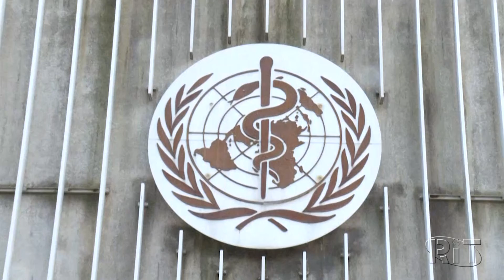África pede que laboratórios vendam vacinas contra a Covid-19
União Africana criou o Fundo Africano de Aquisição de Vacinas.